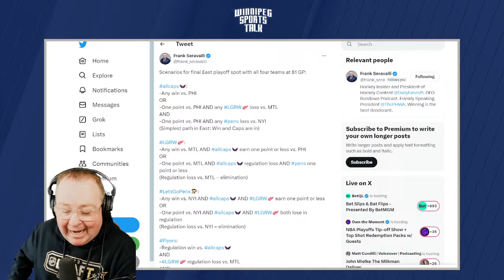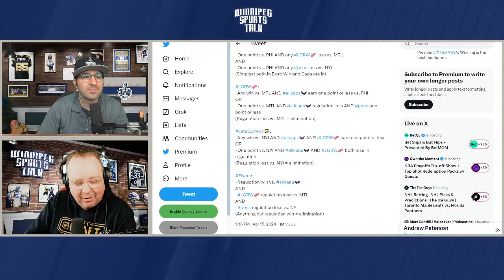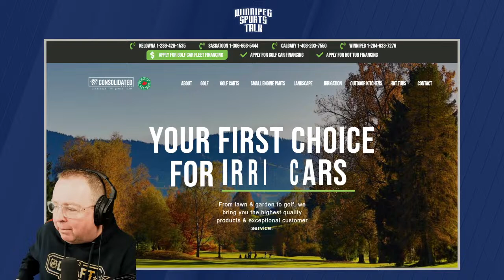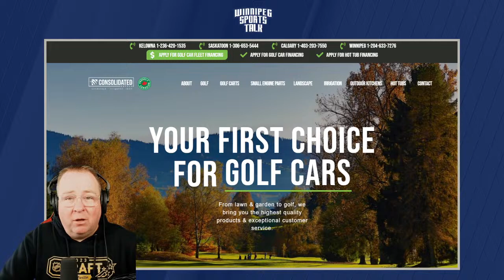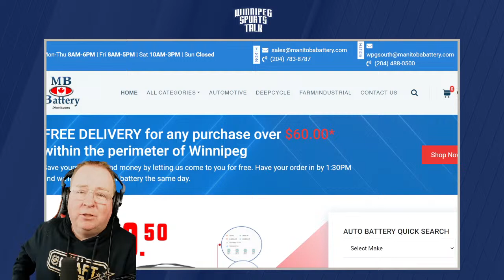Winnipeg Jets vs. Seattle Kraken tonight, can clinch home ice PART 1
Andrew "Hustler" Paterson and Michael Remis host Winnipeg Sports Talk Daily. They count down to the evening's Winnipeg Jets game vs. the Seattle Kraken and discuss the NHL playoff races. Guests: Steve Peters of PHNX, Mike McIntyre of the Winnipeg Free Press and Jarred Ogungbemi-Jackson of the Winnipeg Sea Bears.

Topics:
Countdown (0:00)
Intro, hockey last night (0:40)
Jets Kraken tonight, Rick Bowness pregame comments (19:00)
Hellebuyck & Appleton pregame comments (27:49)

Note: The stream crashed at the end of the show, watch the rest of it